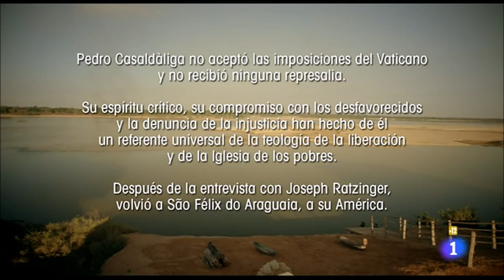Pedro Casaldáliga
“Descalzo sobre la tierra roja” es una coproducción de RTVE de 2 capítulos sobre la historia del misionero español Pedro Casaldáliga, conocido como el obispo de los pobres, la voz de los indios, los sin tierra y los más pobres de Brasil.
Pedro Casaldáliga fue un religioso, escritor y poeta español, que ha permanecido gran parte de su vida en Brasil. Ha estado vinculado a la teología de la liberación y ha sido siempre un defensor de los derechos de los menos favorecidos.
En 1988 viajó hasta la Ciudad del Vaticano y fue recibido en audiencia por el papa. La visita no fue plenamente satisfactoria y unos meses más tarde recibió una seria advertencia por parte de la Santa Sede que criticó su apoyo a la causa sandinista y de la Teología de la liberación.
Este video refleja parte de la discusión que Pedro mantuviera con  Joseph Aloisius Ratzinger, por entonces Cardenal en el Vaticano;  religioso que combatiera abiertamente a quienes se identificaran con  los nuevos gobiernos revolucionarios o progresista que surgieron en Latinoamérica. Por ello condenó a la Teología de la Liberación influida  según su opinión por el marxismo.
Falleció el  8 de agosto de 2020, Batatais, Estado de São Paulo, Brasil